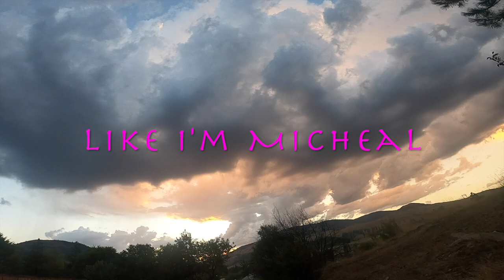Ouija Macc - Boiler Room Feat. Gizmo (Lyrics)